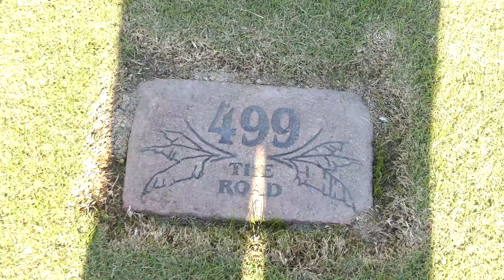Tobacco Road Golf Course Vlog Part 2, 17th Ranked Course On Golf Digest in North Carolina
Tobacco Road Golf Course Vlog Part 2, 17th Ranked Course On Golf Digest in North Carolina - Mr. Keys and I took the short journey down to Sanford, NC to play this amazing course called Tobacco Road.

Silent Partner - Something 4 her 2 stripe 2

David Braxton - Space Rocks